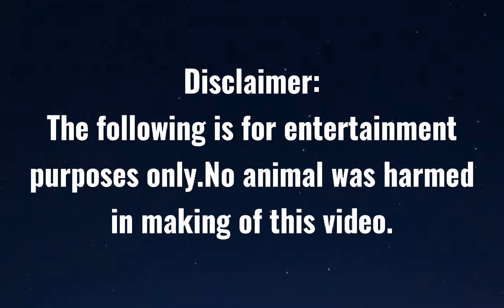Bulik 9 months